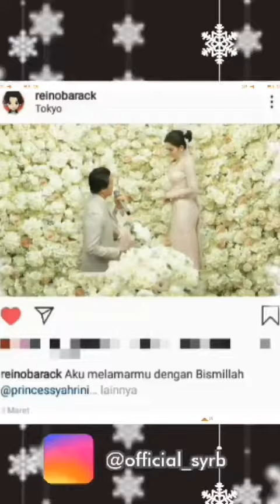Ungkapan Cinta Reino Barack Kepada Istri Tercinta Di Instagramnya Sepanjang Tahun 2019